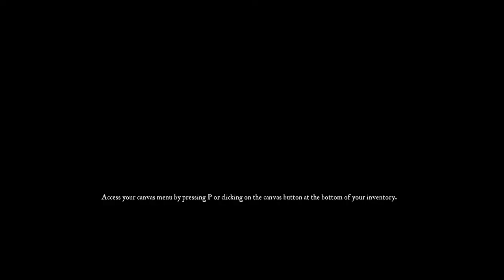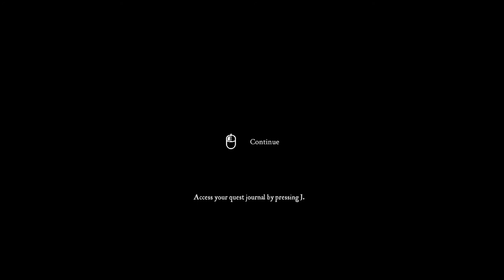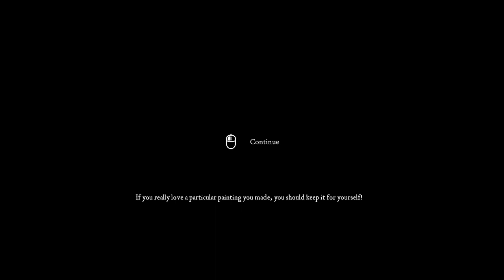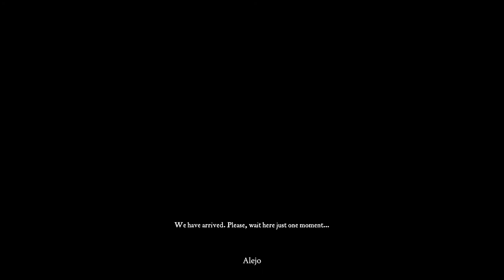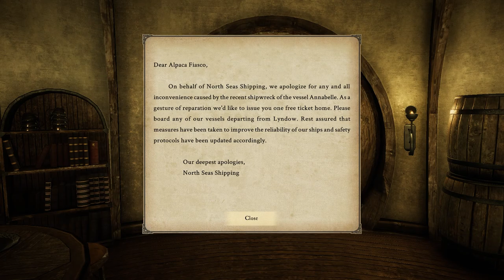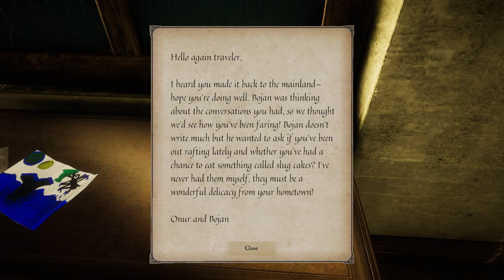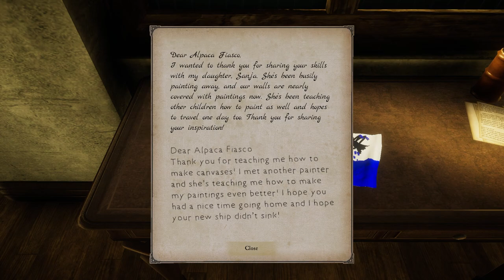Eastshade Longplay - Part 5 There and Back Again - No Commentary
In this part we begin with a save reload, mentioned in the description in the last part, part 4. From here we finish off our business in Eastshade, recompleting the 'who dunnit' (if you want to hear all the conversation properly it's also in the last part), completing the lost children quest (in the correct order this time), finding the last locations, exploring the ice, making new friends and more. The game ends with us leaving Eastshade behind as we return home.

I thought this game was great; a chill experience especially with no focus on combat, a little buggy at times, but the feel of the game and the soundtrack really make it worthwhile. Unfortunately, it's just left game pass. I plan to visit the other game in the series Leaving Lyndow, which is much shorter and came before Eastshade. I hope to see more from the Eastshade world in the future.

Title: Eastshade
Developer:  Eastshade Studios
Publisher:  Eastshade Studios
Release Date: 13 February, 2019
Platform: PlayStation 4, Microsoft Windows, Linux, Macintosh, Xbox One

System Requirements (Steam):
Minimum:
OS: Windows 7
Processor: Intel i5-750/AMD Phenom II X4-945
Memory: 6 GB RAM
Graphics: Nvidia GTX 560 Ti/Radeon HD 6950
DirectX: Version 11
Storage: 3 GB available space

My system:
OS: Microsoft Windows 10
CPU: AMD Ryzen 9 5900X
GPU: Nvidia 1660 Ti
RAM: 3600MHz 32GB
SSD: WD Black 1TB SN850